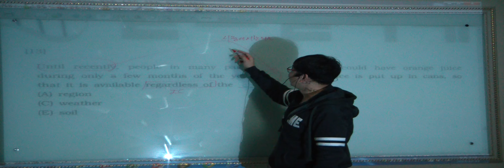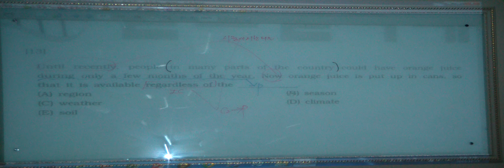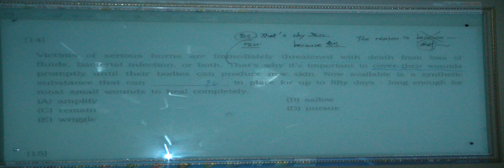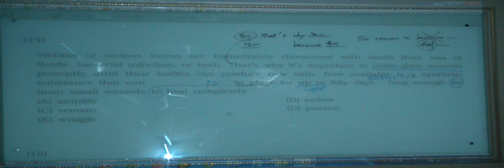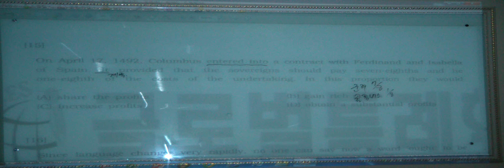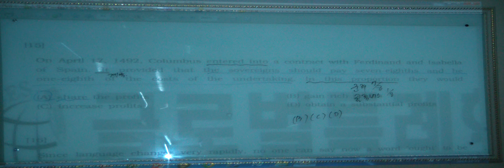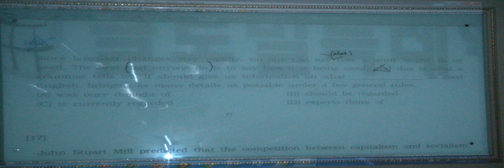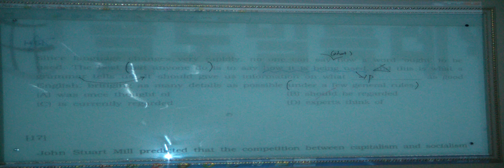특례영어 하지석쌤의 논리완성 (LSAT유형) - 7강 (4)